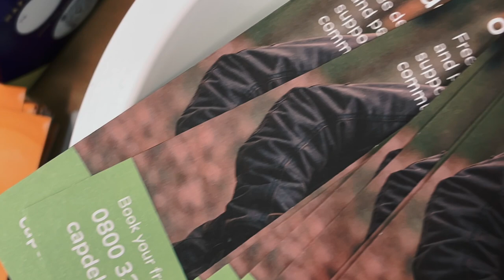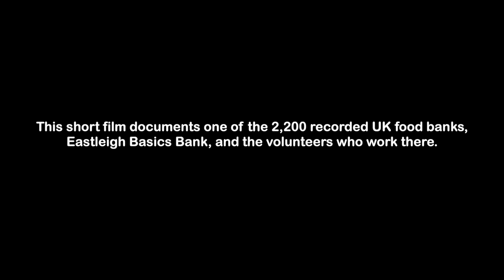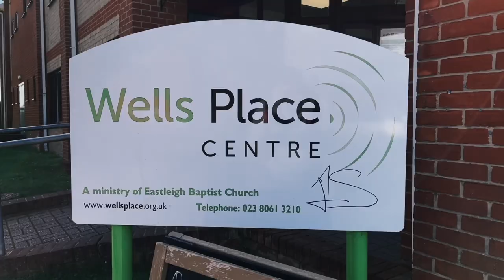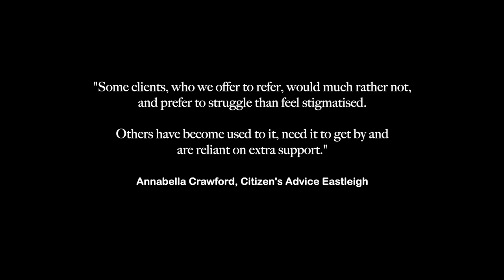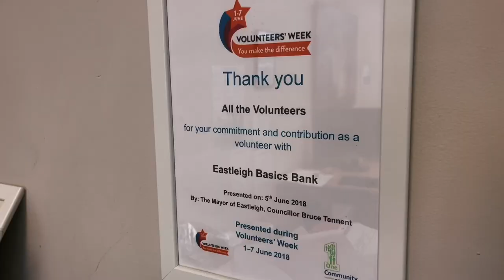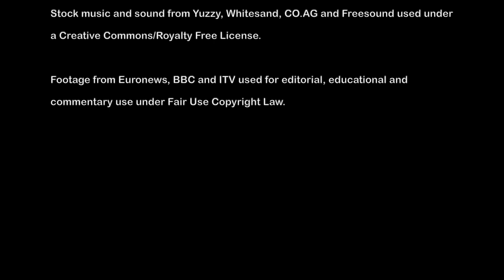Feeding A Nation - A Short Documentary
In 2020/21, around 2.5 million people used a food bank in the UK, nearly a million more than in 2018. Though exasperated by the pandemic, more people than ever are having to resort to food banks. And with that comes a unique sense of shame and stigma, of which, is rarely talked about. Feeding A Nation aims to capture the story of not only those who run a local food bank, but those who use it. The short film focuses on connecting to the human element of those who toe the line of food insecurity, those who heavily rely on the food bank, and the volunteers that have seen their client-base expand year on year.

Why does this happen in one of the world’s richest countries? How does food insecurity affect so many ordinary people, and how complex are the reasons that people resort to donations to feed their families and themselves?

Taking place within Eastleigh Basics Bank, a church-led food bank serving the town of Eastleigh and the surrounding areas, this short documentary explores the perspectives of the volunteers, those who work behind the scenes, the community and the food bank’s clients.

Produced by Andrew Thorne.